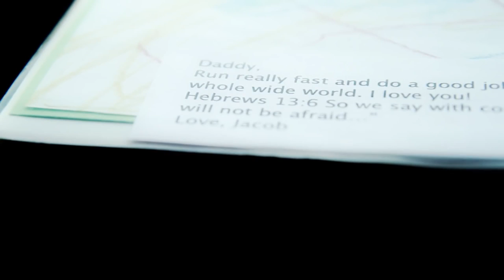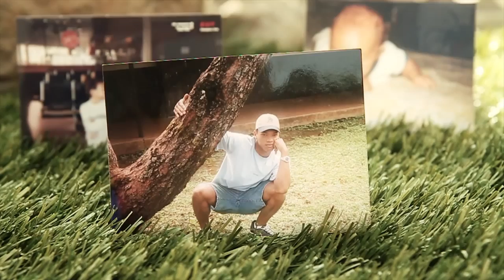Bryan Clay Beyond the Gold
This is the story behind the greatest athlete in the world. American Decathlete Bryan Clay balances faith, family, and sport while training to make history.